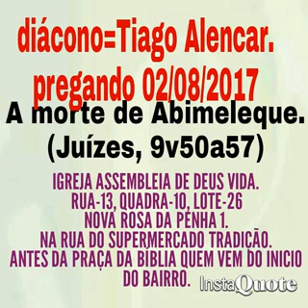PREGADOR. TIAGO ALENCAR (DIACONO) PREGANDO 02/08/2017. ASSEMBLEIA DE DEUS VIDA. MFF